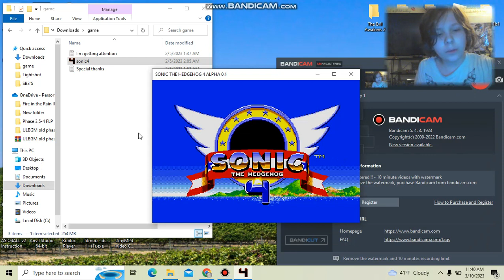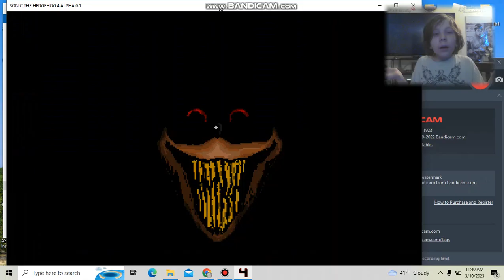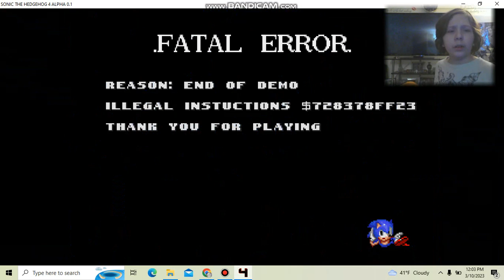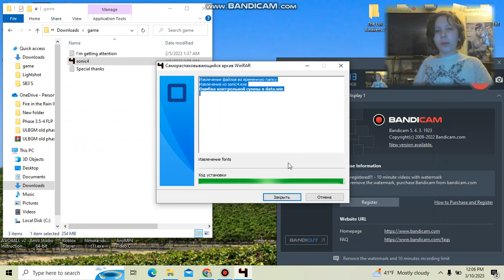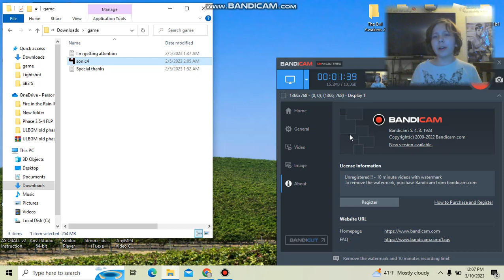SONIC 4 ALPHA a.k.a. REVELATION (Has stop working when it continue)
Chapters:
0:00: intro
0:34: gameplay
6:06: the end?